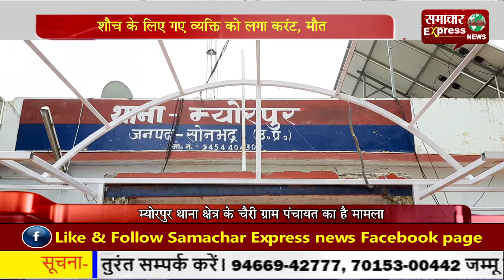शौच के लिए गए व्यक्ति को लगा करंट, मौत